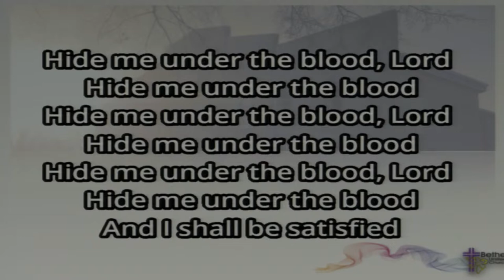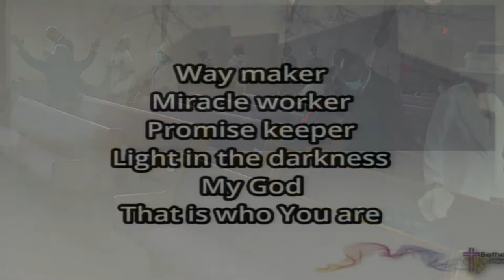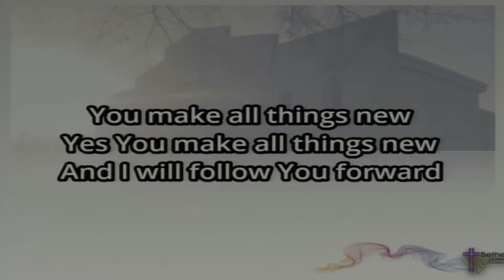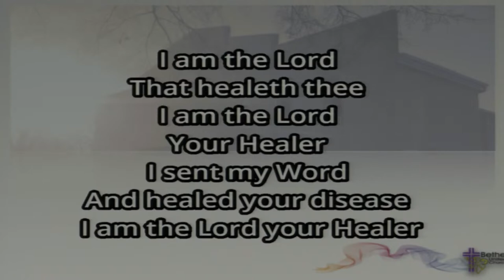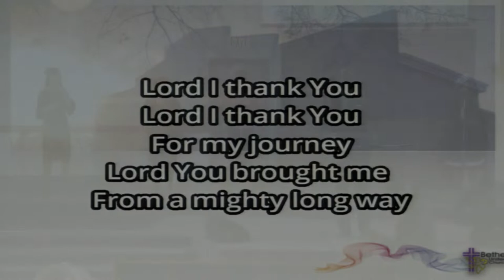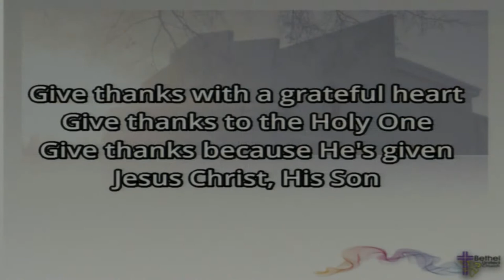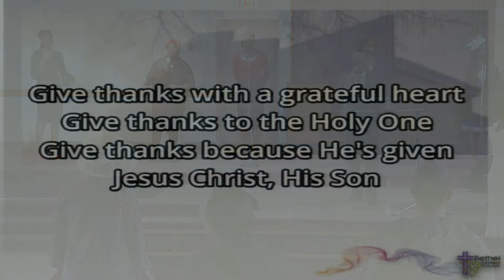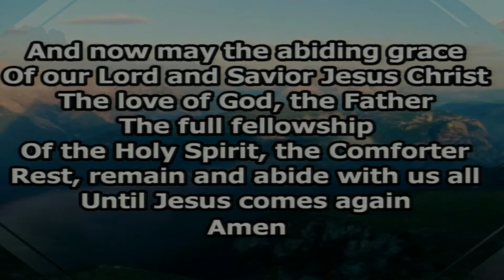Sunday March 13, 2022